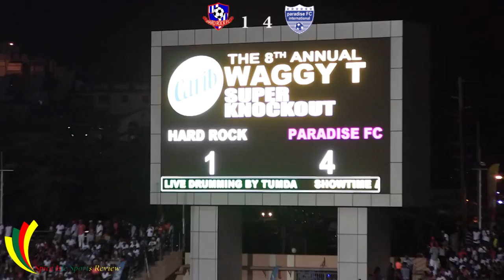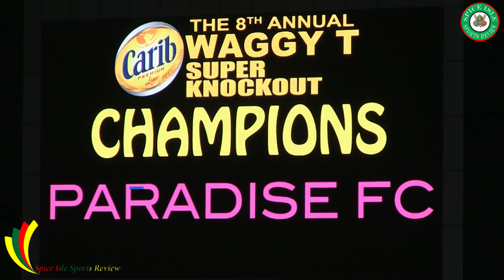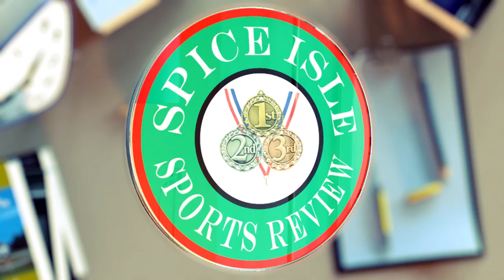Waggy-T Super Knockout Football Final 2016 - Paradise FC International vs Hard Rock FC